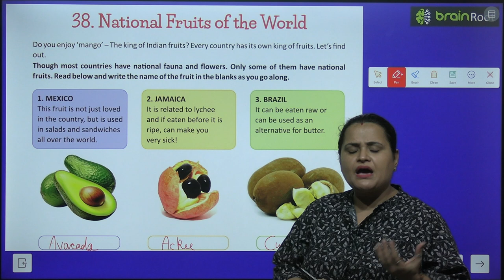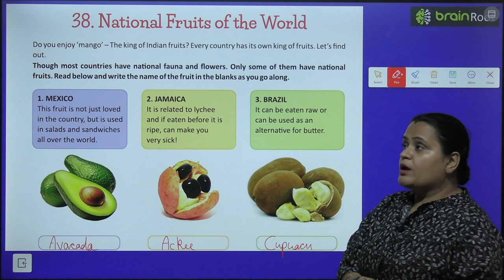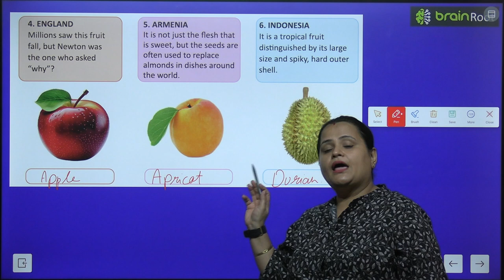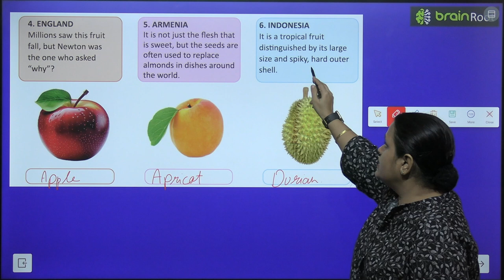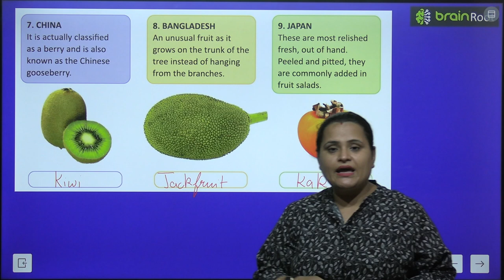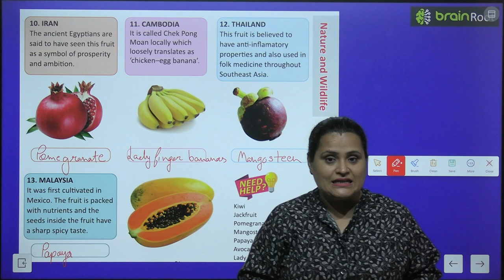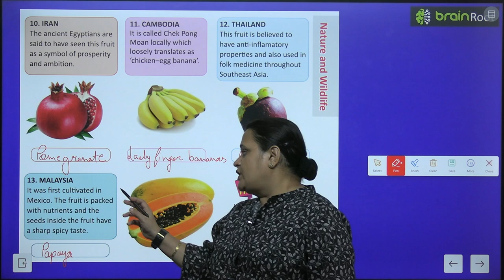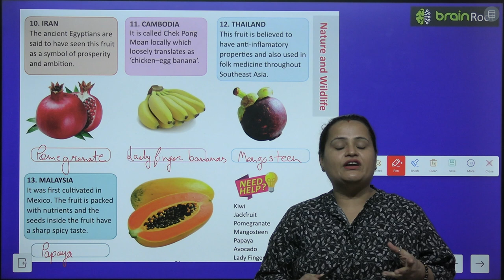BRAIN ROOT GK CLASS 6 CHAPTER 38 NATIONAL FRUITS OF THE WORLD